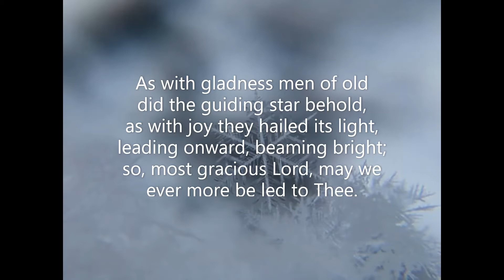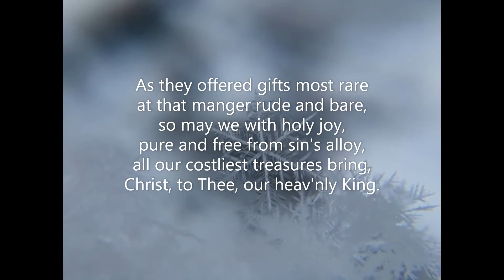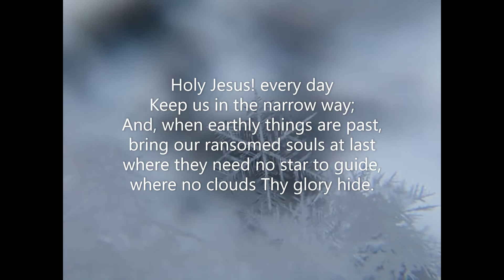As With Gladness Men of Old (Carol #11 New Christmas Praise 1994) The Salvation Army Wm C Dix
Piano track for Carol #11 'As With Gladness Men of Old' from the New Christmas Praise Songbook (1994) of the Salvation Army.  Words: William Chatterton Dix  Music: Abridged from a German chorale by Conrad Kocher.  November 2021. Piano: Robert Aszmies